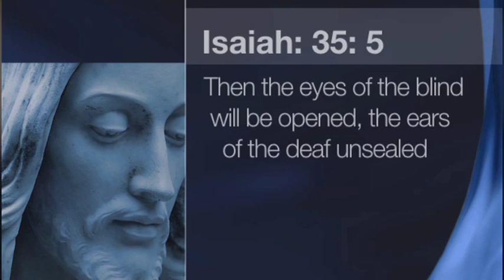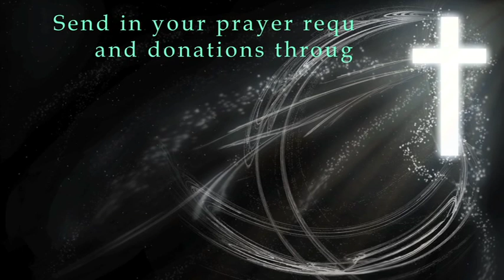Fr. Mathew Naickomparambil's Talk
Fr. Mathew Naickomparambil's Talk in USA